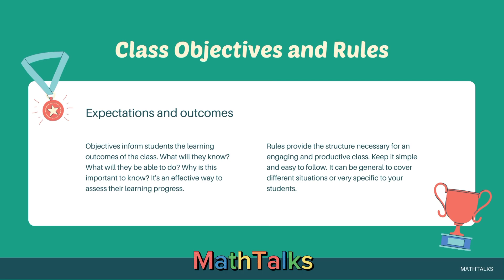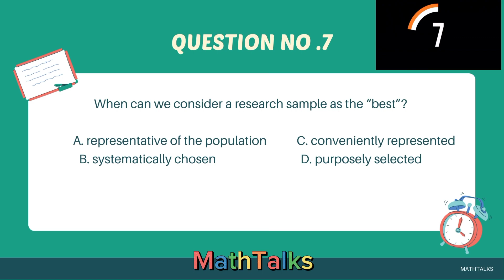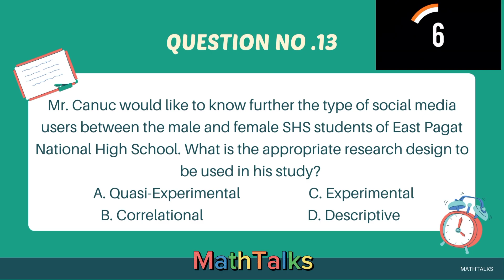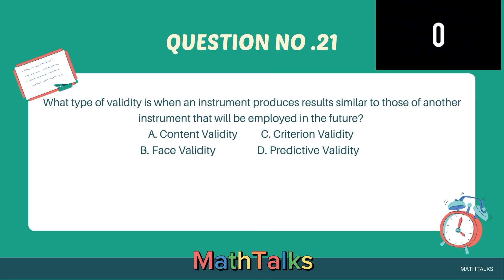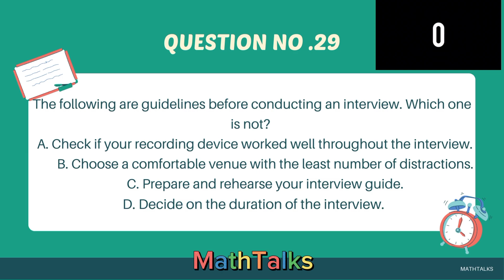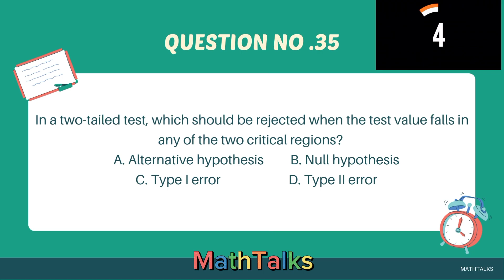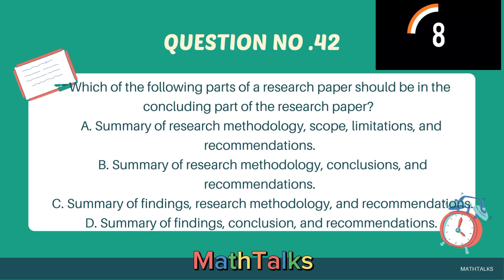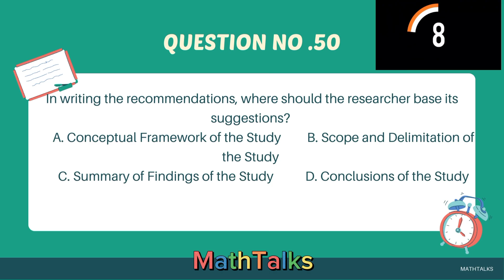Multiple Choice :Sample Questionnaire in RESEARCH (3IS-Inquiries,Investigation and Immersion)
Sample Multiple Choice Item in 3is and Practical Research 2